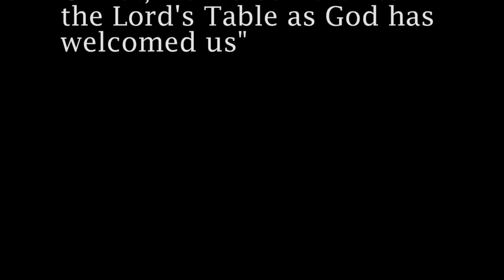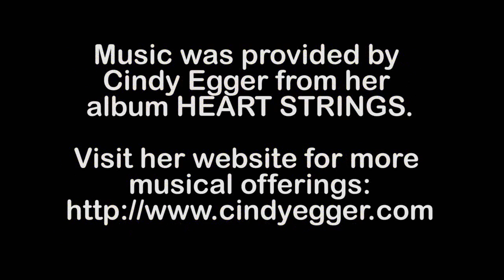Zipping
A day at Tall Oaks with the Muscular Dystrophy Association camp!